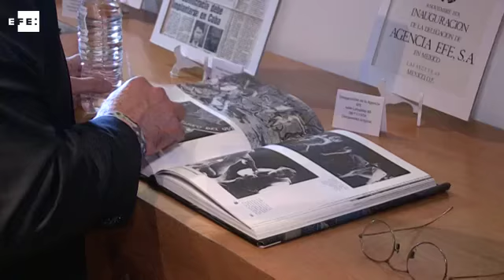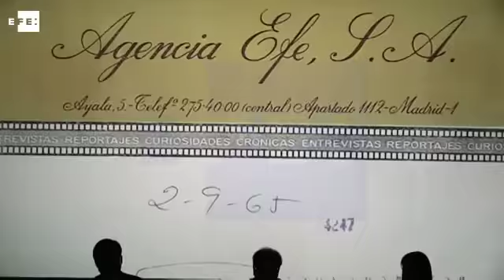Efe celebra con un libro medio siglo de presencia en México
México, 7 dic (EFE).- (Imagen: Héctor Pérez Soto) Con la presentación en la capital mexicana del libro "El testigo y su mirada. 50 años de la Agencia EFE en México", esta empresa española de comunicación social celebró hoy medio siglo de presencia en el país norteamericano.